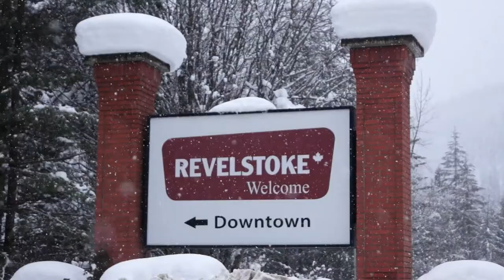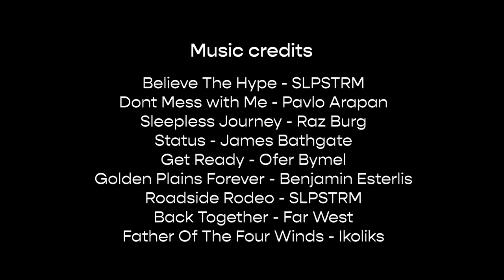SnowChef S3 - Episode #3 - Revelstoke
Further west along the Trans Canada Highway, through and beyond the avalanche zone of Rogers Pass we came to the idyllic ski town of Revelstoke and its incredible big mountain terrain full of impeccably gladed runs.

Kevin heads straight to Revy Mountain Resort to get some POW, while JD gets well fed at Old School Eatery and little tanked at Jones Distillery.